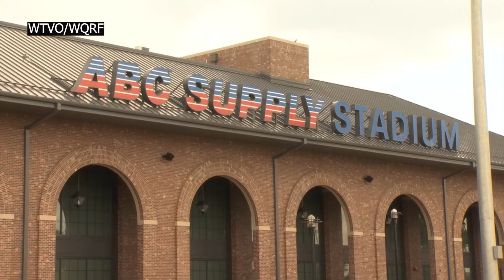Interview with new Beloit Sky Carp Manager Jorge Hernandez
Scott Leber interviews new Beloit Sky Carp Manager Jorge Hernandez